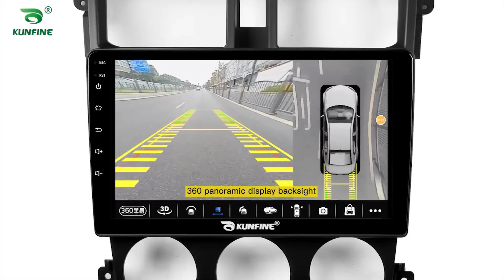KUNFINE Android Car DVD GPS Car Stereo for MITSUBISHI COLT PLUS 2013-2021 Radio Head Unit Carplay BT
Advantages：
1.The GPS navigation supports 4G (4+64G/6+128G Version)/Wifi and Bluetooth: You can enjoy Online Entertainment (support online video(HD), TV, movie, music, radio, YouTube, Yahoo, MSN...) and Online Communication，surfing online and watch video on this vehicle multimedia player,give you more fun when you driving.

2. The GPS navigation supports VOICE PROMPT : We will attach the newest map of your country. With the voice navigation, you never will be lost on travelling, bring safety to you and your family.

3. 16G/32G/64G/128G Rom+1G/2G/3G/4G/6G Ram Android 10 Car Stereo: large memory make the latest android system smooth and steady. This car radio supports digital TV, Car rear view camera,DVR. More optional functions give you better experience.

4.Mirrorlink is builtin the car multimedia player:you can operate mobile APPs on the screen of headunits with wireless connection, more convenient.

5. The Deckless Car Multimedia player is Plug and Play:The device will come with all necessary cables,it is easy to install and no need to cut cables plug and play, 1 year warranty.